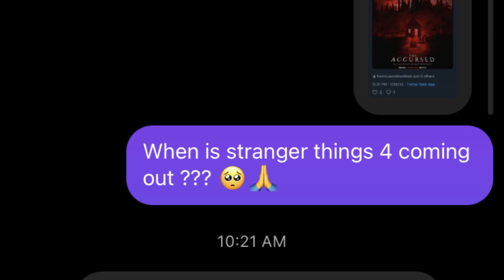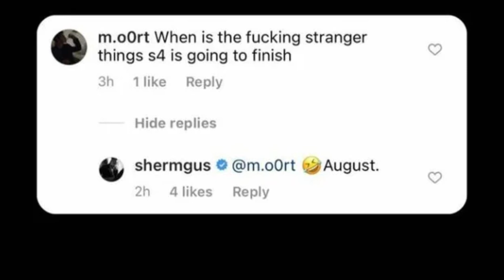Stranger Things 4 - NEW Actor Hints At July 2022 Release Date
Hi all, in this video I talked about how new actor Sherman Agustus hinted about the release date for season 4